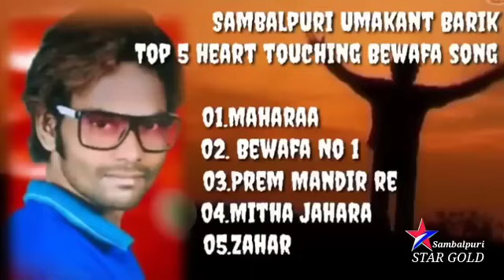Sambalpuri Umakant barik Top5 Heart ❤️ Touching Bewafa Song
just entertainment